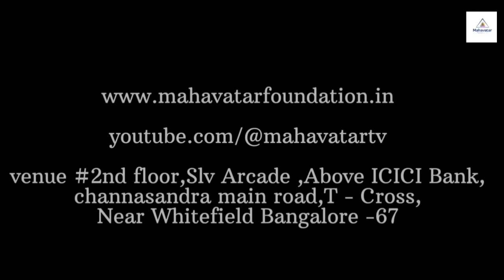ಯಾವುದೇ ಚರ್ಮದ ಸಮಸ್ಯೆಗಳಿಗೆ ಮನೆಮದ್ದುಗಳನ್ನು ಬಳಸಿ I Dr.CMR